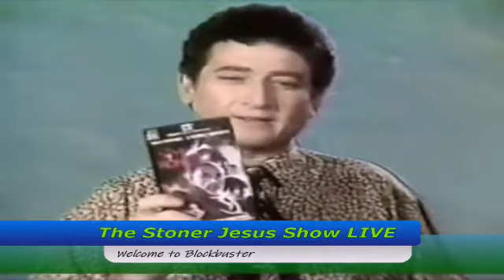SJShow Clip - Why Is Buster Sales Such An Asshole? (Blockbuster Sales Training Video Part 1)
From July 2020!

Stonerjesus.net